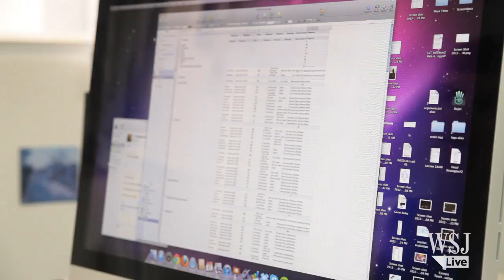Students Playing Video Games to Learn English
In China, the future of foreign language education may be online. About 1,000 primary school children in China's coastal area of Fujian are paying to play online games and learn English. WSJ's Eva Tam takes us to 3-D English Adventureland.